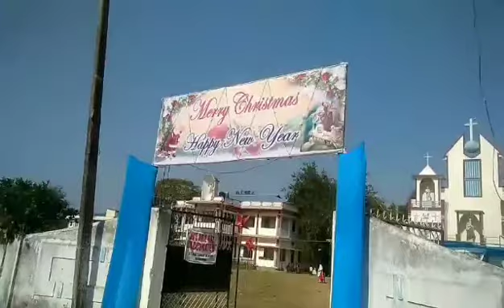Christmas Celebrations// Ornalpur parish//Sanjay vlogs